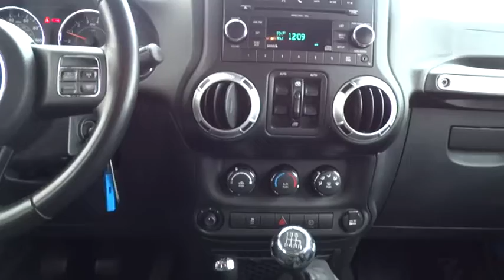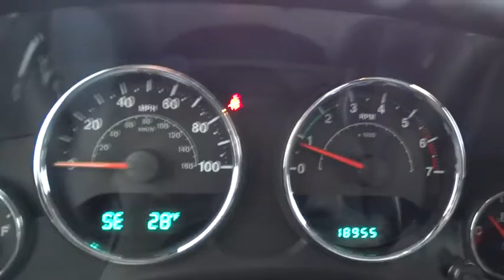2011 Jeep Wrangler Unlimited Waukegan, Gurnee, Kenosha, WI, Zion, Antioch, IL T13582A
2011 Jeep Wrangler Unlimited
2011 Jeep Wrangler Unlimited Rubicon - Stock#: T13582A - VIN#: 1J4BA6H12BL558577

Classic Toyota
515 N Green Bay Rd